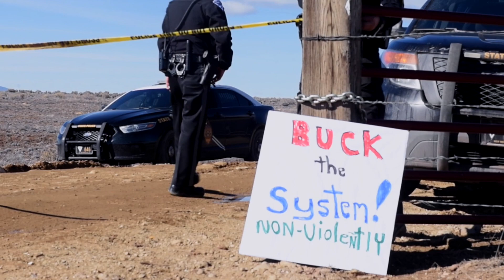Water activists protest well near Taos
On Thursday (March 14), Buck Johnston climbed a drilling rig at a water well site to draw attention to the impacts of a decade-old water agreement affecting Taos County. Guardians of Taos Water members and other water activists have set up a prayer camp outside the well site to support Johnston during the four days he plans to remain on the rig.